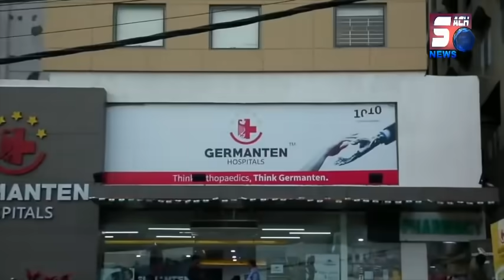Milad Juloos Hyderabad | Charminar & Late Night Highlights